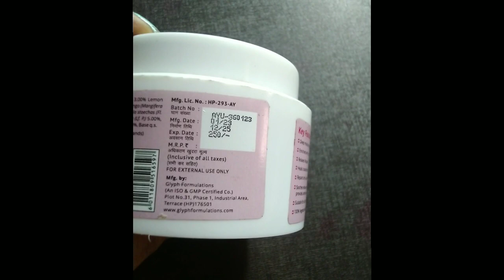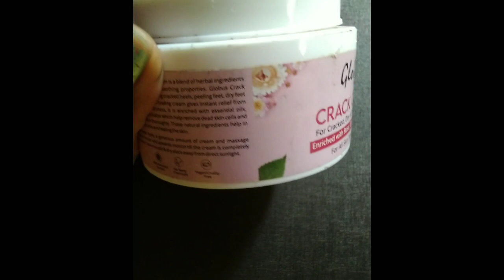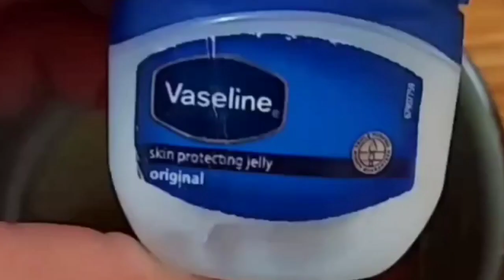फटी एडिया सिर्फ 1 बार में हाय ठीक करे |homemade Cream 💯 percent results|crack Cream at home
फटी एडिया सिर्फ 1 बार में हाय ठीक करे
फटी एड़ियां का इलाज
फटी एड़ियां कैसे ठीक करें
एड़ी फटने पर क्या करें
फटी एड़ी के लिए क्या करें
एड़ी फटने के उपाय
एडी फट जाए तो क्या करें
एड़ियां फट जाए तो क्या करें
एड़ी फटने पर क्या करना चाहिए
फटी येडी का इलाज
एडी फटे तो क्या करें
फटी एड़ियों को कैसे भरें
फटी एड़ियों को ठीक कैसे करें
हाथों का फटना
हाथ फटे तो क्या लगाएं
गर्मियों में फटी एड़ियों का इलाज
पैर फट जाए तो क्या करें
पैर फटने का उपाय
एड़ी फटने पर क्या लगाएं
त्वचा का फटना
फटी एड़ी कैसे ठीक करें
एड़ियां फटने का इलाज

homeremedies diy creak Cream#howto use diy Cream#homemade howtomake homemade Cream#homemadey